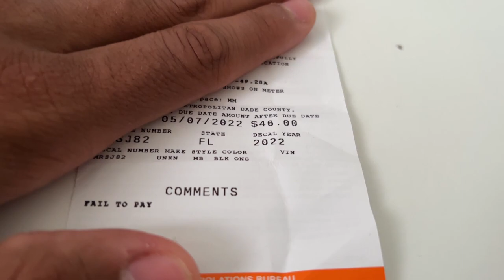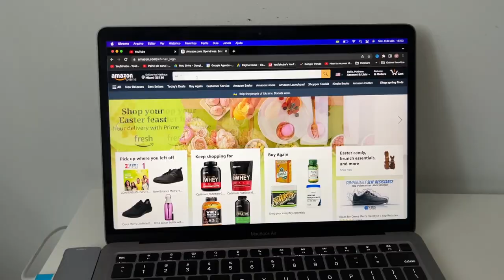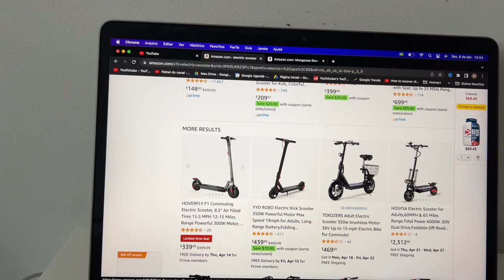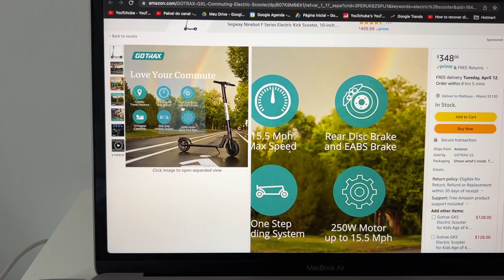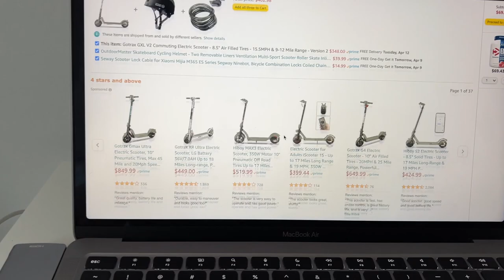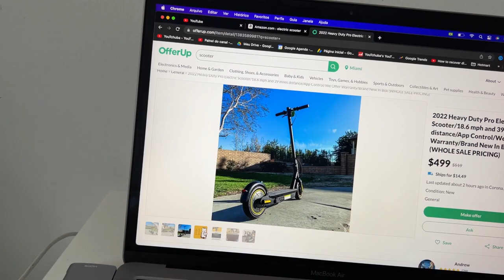VOU COMPRAR UMA SCOOTER ELÉTRICA NOS ESTADOS UNIDOS!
Chegou o momento de trocar minha Moto e comprar uma Scooter Elétrica aqui em Miami!